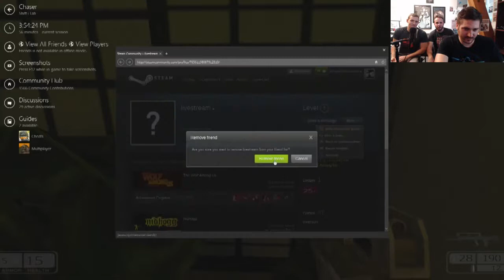Inside Gaming LIVE! (2-4-14) Chaser